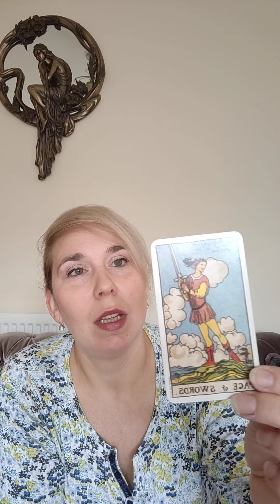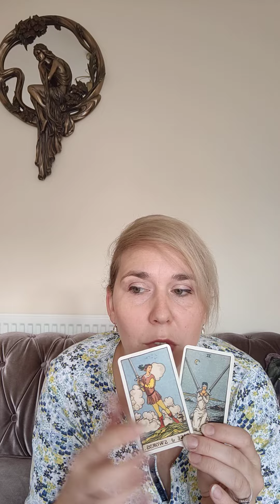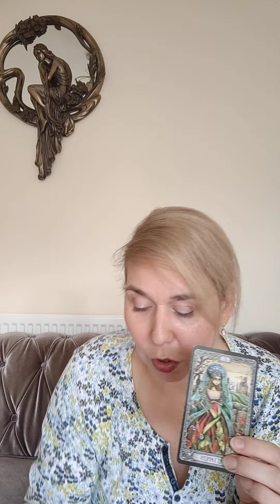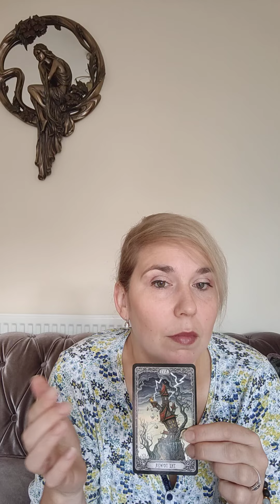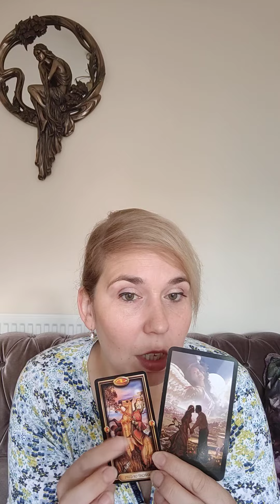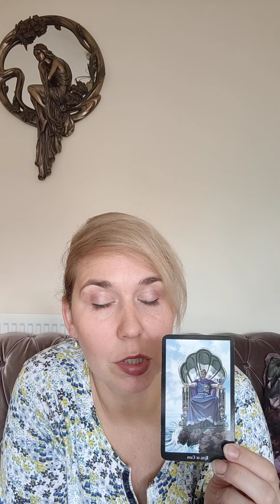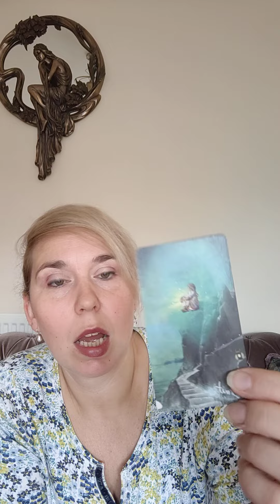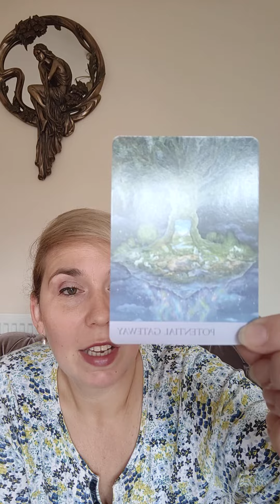♒Aquarius Tarot Reading for October 2022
This is the tarot reading for the Aquarius ascendent for the month of October 2022.
Find out all about  your fortune, luck, love, life and career for the month ahead also good advice on what's to come.

About me :
I've been learning tarot reading from my teachers and mentors
- Angela Pearl
- Anastasia Moon

I'm also preforming Theta Healing sessions for anyone that's interested in improving their life situation in general, their health, and any issues that might occur.
I've studied Theta Healing directly from the founder Vianna Stibal.

I can do numerology and give advice on you issues in life based on this.
I also perform different rituals like moon rituals and ancestors rituals.